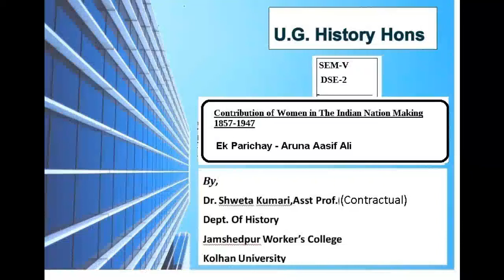Ek Parichay Aruna Aasif Ali By Dr. Shweta Kumari, Asst Prof. (Contractual)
U.G. History Hons

SEM-V
DSE-2

Contribution of Women in The Indian Nation Making 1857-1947

Ek Parichay-Aruna Aasif Ali

By

Dr. Shweta Kumari, Asst Prof. (Contractual)
Dept. Of History
Jamshedpur Workers College
Kolhan University
Jharkhand

1. Maharani Avanti Bai of Ramgarh

2. History Of Chaina & Japan A D 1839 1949 Topic Meiji Restoration

3. AKBAR KI RAJPOOT NITI

4 .BIOGRAPHY OF BEGAM HAZRAT MAHAL

5.BIOGRAPHY OF SUCHETA KRIPLANI

6.Rajkumari Amrit Kour

7. Objective Question Bank 1

Topic: Provincial Dynasties :VijayNagar and Bahamani Kingdoms

8. Objective Question Bank 2

9. Biography of Madam Bhikaiji Cama

10. Administration Education of Mugal Empire Question Bank